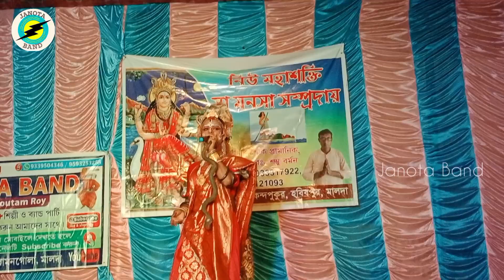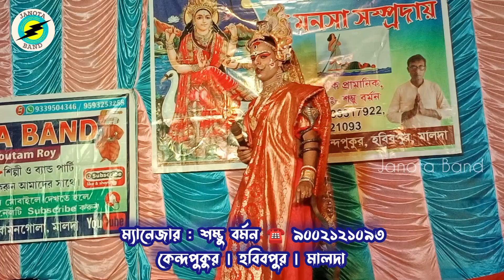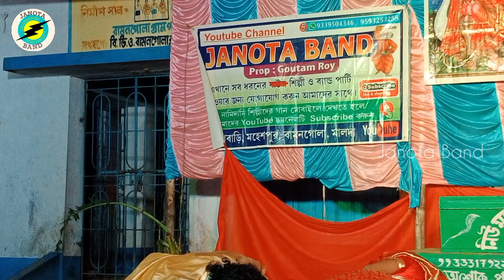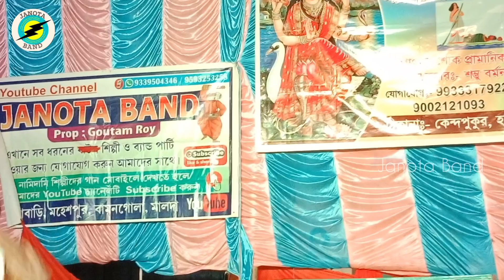লক্ষিন্দরের সর্প দংশন পর্ব | Behula Lakhindar Gaan | Nityananda Mahato Malda | Ma Manasa Gaan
Monosa Jatra monosa gan behula lakhindar 2024
maa manasa gaan behula lakhindar gaan

if any issue please contact this E-mail & Phone number.

আমাদের চ্যানেলের অনান্য ভিডিও গুলি দেখুন 👇click

নামিদামি শিল্পীদের অনুষ্ঠানের জন্য আজই যোগাযোগ করুন |
🙏 🙏  এই channel লে নিত্য নতুন video আপলোড করা হয় |

👉👉 বি:দ্র:- আমরা অন্য কারো রের্কড করা ভিডিও, এই চ্যানেলে আপলোড করি না |